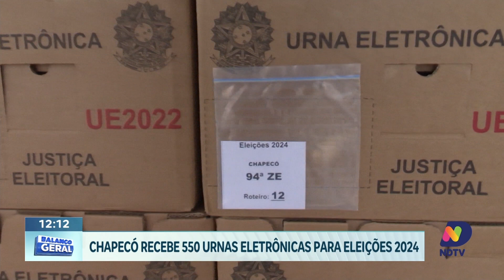Chapecó Recebe 550 Urnas Eletrônicas para Eleições 2024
Chapecó está pronta para as eleições de 2024, com a chegada de 550 urnas eletrônicas que serão utilizadas no pleito deste ano. A preparação para o processo eleitoral está em pleno andamento, garantindo que todos os equipamentos necessários estejam disponíveis e em perfeito funcionamento.